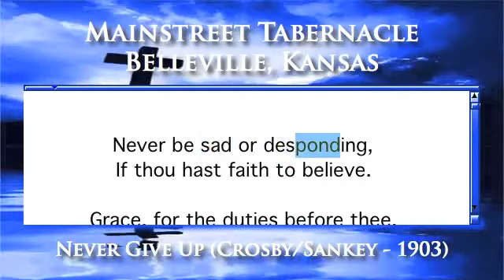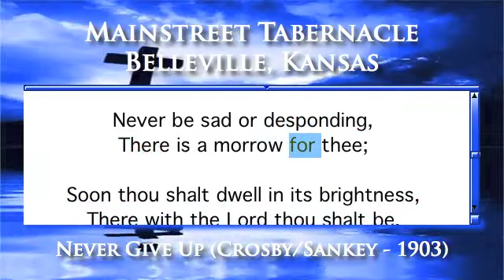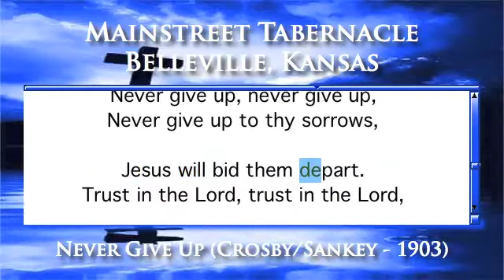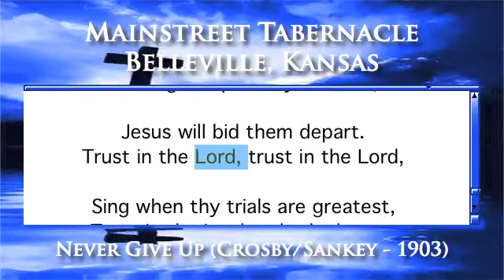Never Give Up (Crosby/Sankey - 1903) - Piano Version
(Never Be Sad or Desponding)